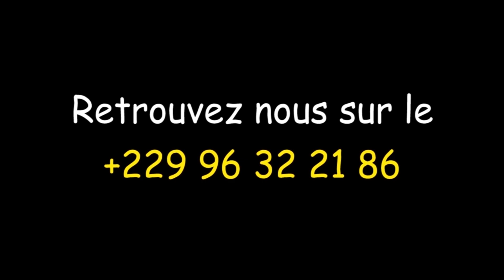Ben MAHUYENAN sur ZéDaTeDji du 01-12-2022